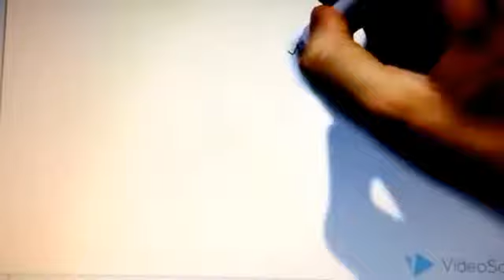דרושים זכיינים לחברה מצליחה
שלום לחברי קבוצת שיווק עסקים קטנים בפייסבוק!
דרושים אנשי מכירות עצמאיים בתחום האינטרנט
דרושים אנשי מכירות פרילנסרים לעבודה מהבית.
דרישות התפקיד:
היכרות בסיסית עם עולם האינטרנט
יכולת לימוד עצמית ובקבוצה
פתיחות מחשבתית
יכולת עבודה בצוות
רקע במכירות - יתרון, אך לא הכרחי
ידיעת שפות נוספות - יתרון
הכשרה מלאה תינתן במסגרת פעילות החברה